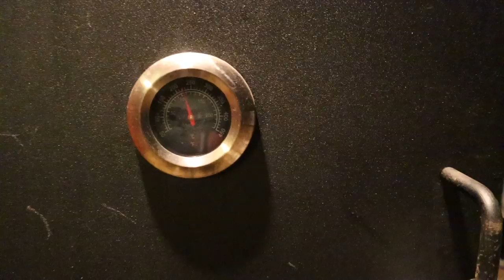Spearfishing Sydney Vlog #1 Yellowtail Kingfish + Catch and Cook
Hi Team,

I have been thinking really hard about my YouTube channel. it seems everyone is getting on the Catch n Cook bug so thought I'd give it a crack... bit hard when one is a Kook cook..

Anyway having a crack, bought myself a Canon M50 EOS so quality comes out a bit better...

Chur Papa